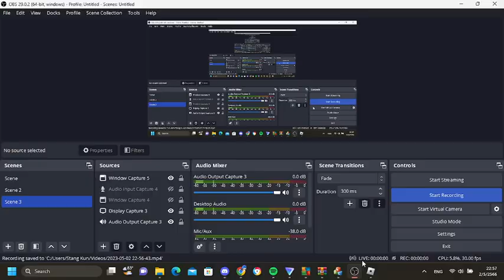Playing Baldi's Basic's Obby in 2023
Too lazy to put intro ;-;